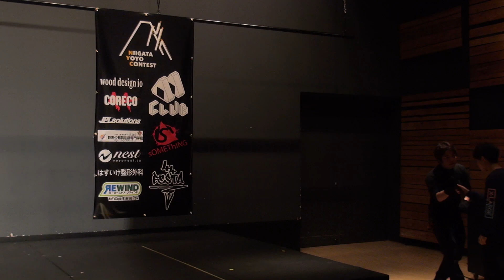2018NYC Sponsor Stage Onigiri Club